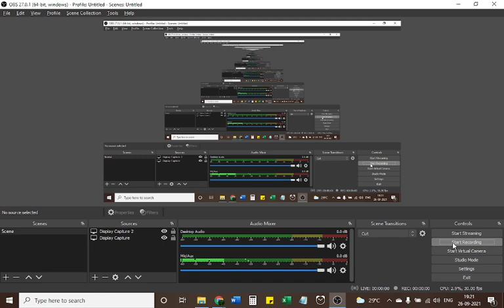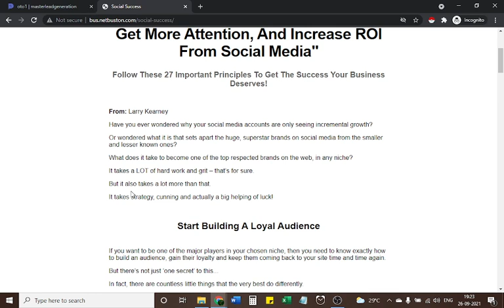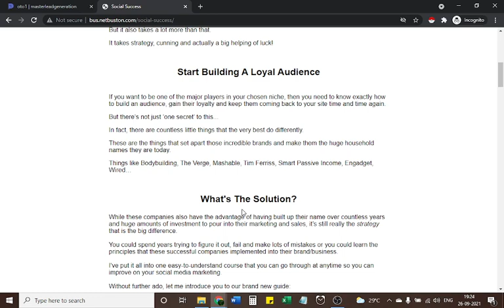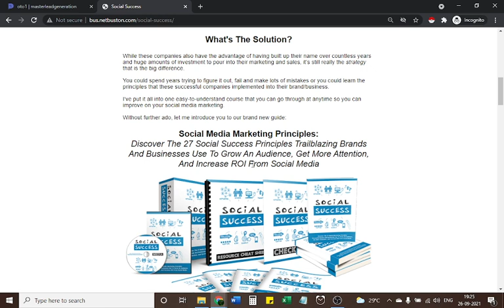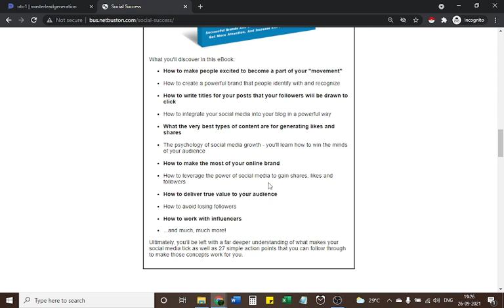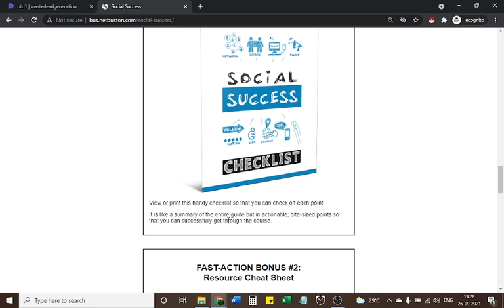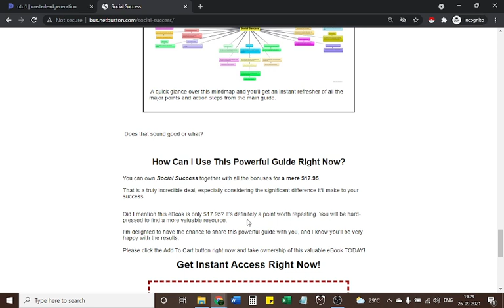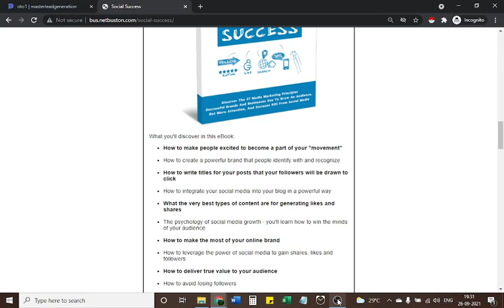Social Success Review | Real or scam | Social Success Full Review Video | + Exclusive Bonuses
Social Success Review | Real or scam | Social Success Full Review Video

For Bonuses: Send me the screenshot of your purchase on my Instagram over there I’ll share the bonuses. These are bonuses

Bonus No. 1: 5 Reasons You Should Use Facebook Remarketing
Bonus No. 3: 7 Techniques to Minimize Your Facebook Ad Costs
Bonus No. 4: 5 Ways to Elevate Your Social Media Presence
Bonus No. 5:  Pinterest Perfection
Bonus No. 6: Pinterest Power